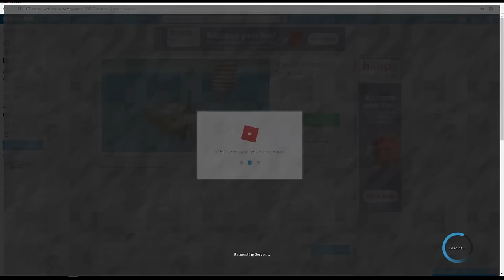Annoying Orange Plays - ROBLOX: Natural Disaster Survival #1